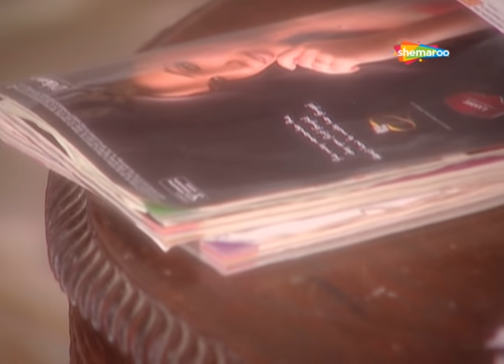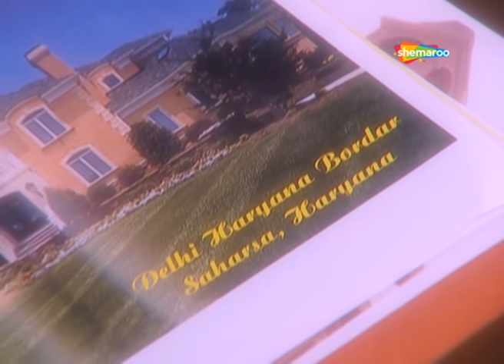क्या मीरा टिया से माफ़ी मांगेगी? देखिए Babul Ki Bitiya Chali Doli Saja Ke Ep 367 to 372